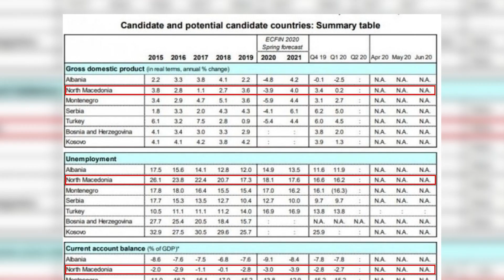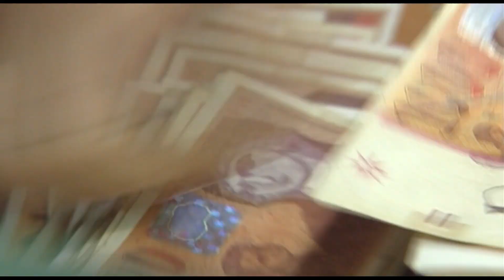Македонија последна во регионот по економскиот раст